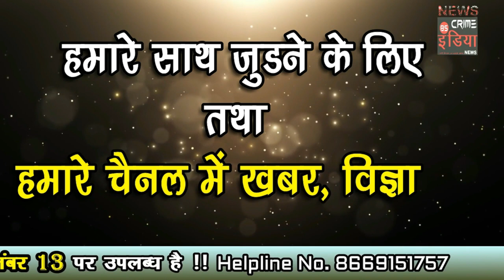गोंदिया के 9 युवाओं ने कसोल घाटी पर फहराया तिरंगा !!